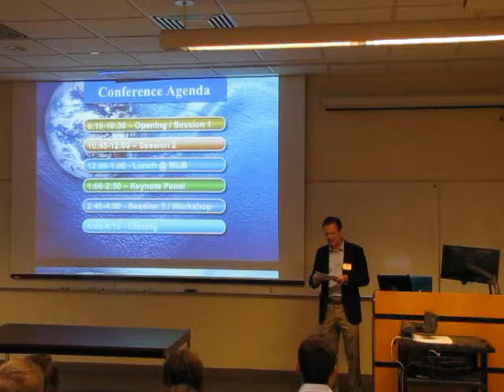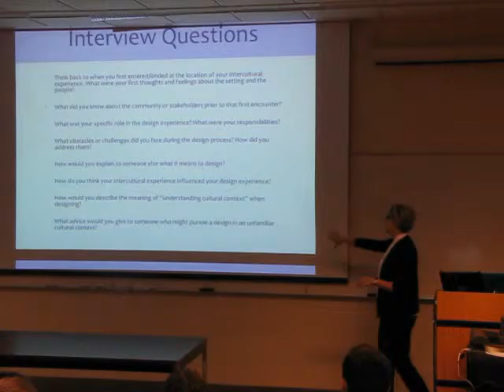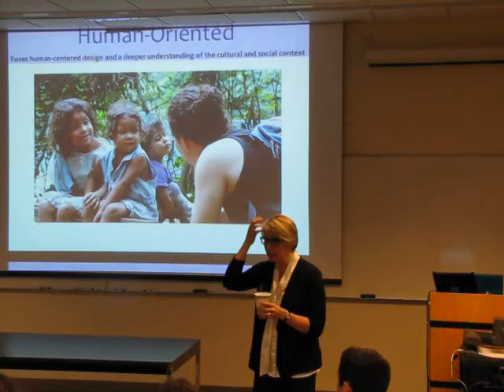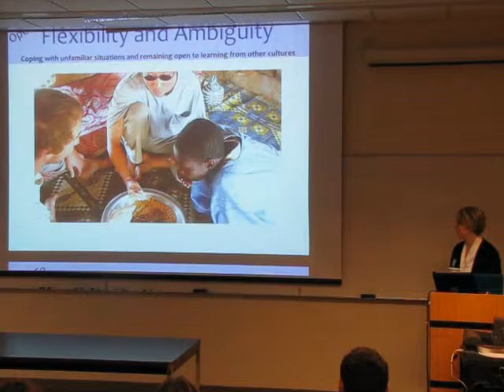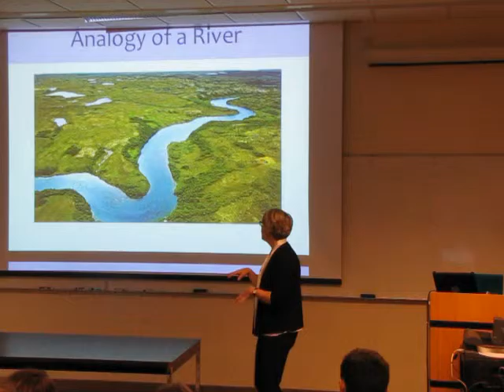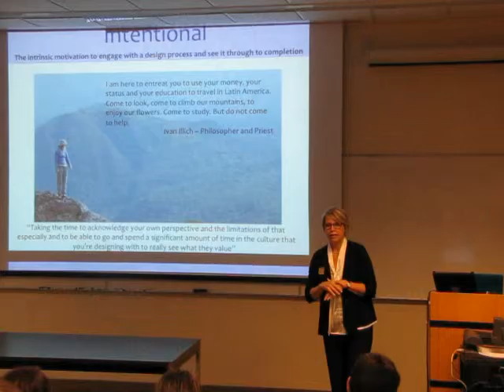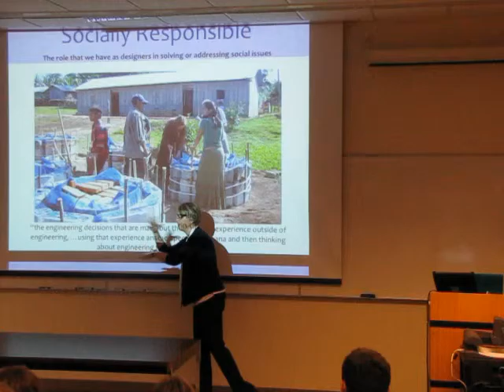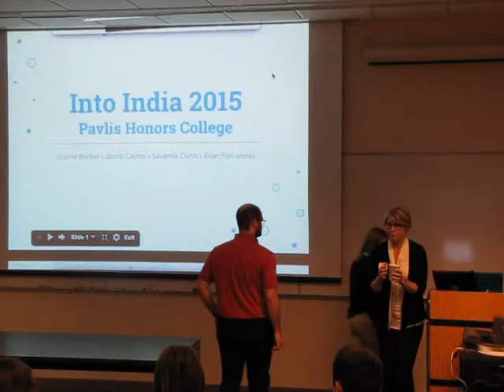Culturally Contextualized Design: Lorelle Meadows, Dean, Pavlis Honors College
D80 Conference 2015 Opening: "Culturally Contextualized Design" Lorelle Meadows, Dean, Pavlis Honors College, Michigan Technological University